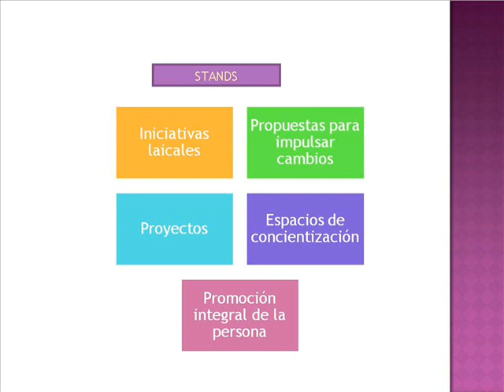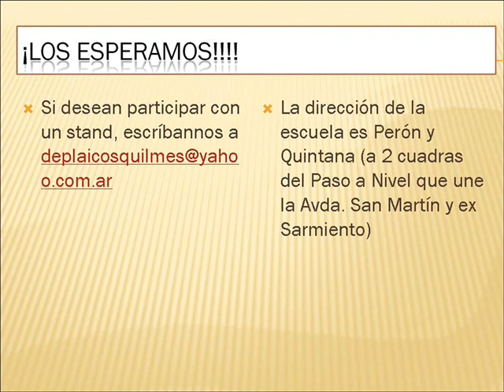ASAMBLEA DIOCESANA DE LAICOS - DIOCESIS DE QUILMES 20/06/2012